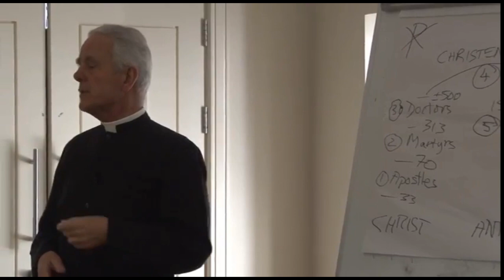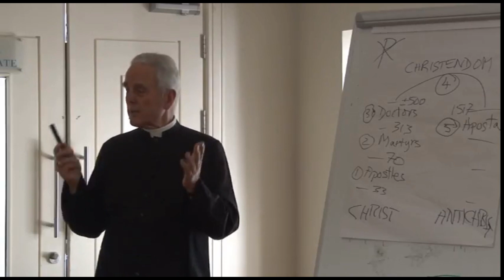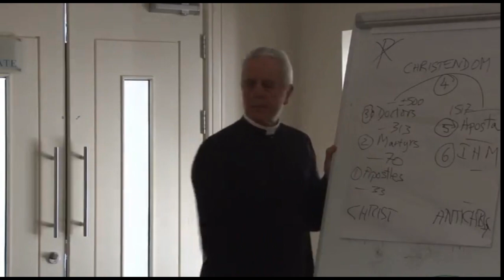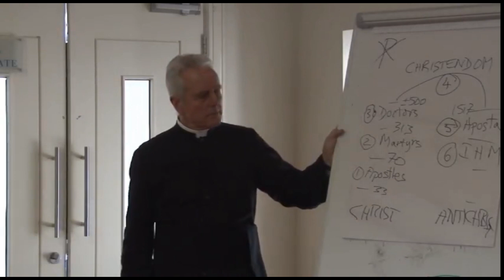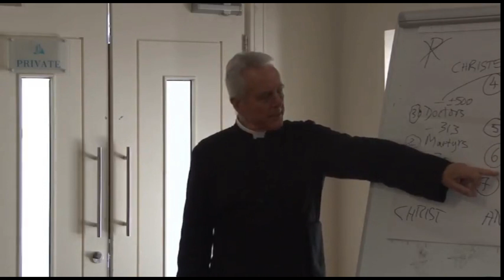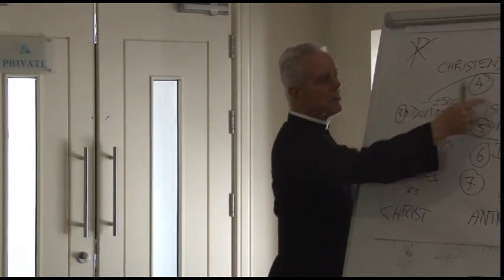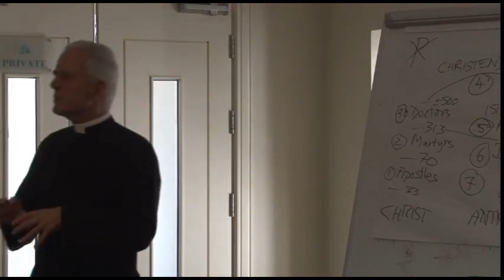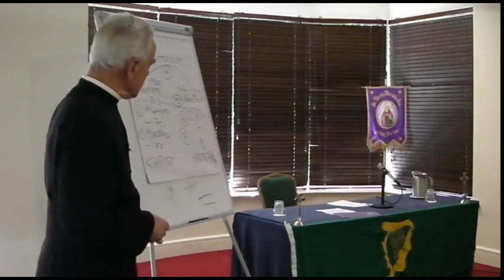The Seven Ages of the Church (5th to 7th Age) - Bishop Williamson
Bishop Williamson explains the importance of the last 3 ages, and the significance of how all of these ages relate to one another.

From this video: Bishop Williamson Irish Conference June 2013 Part 1 of 3

Timestamp: 50:22-1:07:39